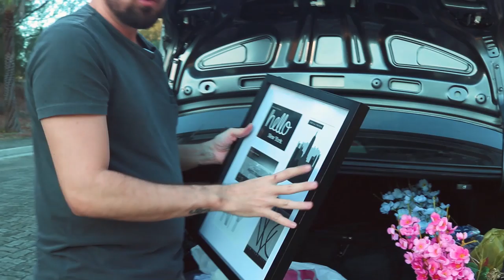Idéias CRIATIVAS e DIVERTIDAS de fotos para instagram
gostou das ideias criativas e divertidas para fotografias no instagram ?
essas fotos criativas foram feitas itens aleatórios comprados em lojas de variedades

o equipamento utilizado
Câmera :  Canon 6D
Lentes : 50mm 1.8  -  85mm 1.8